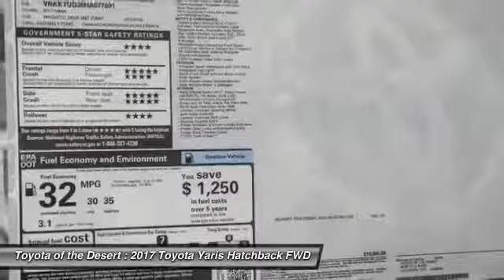2017 Toyota Yaris Cathedral City CA 234531U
2017 Toyota Yaris SE

30/35mpgbrbrToyota of The Desert has one of the largest New Vehicle Showcase Rooms on the West Coast. We carry in-stock about 325 models to choose from and take great pride in bringing you a beautiful state-of-the-art, ultra-modern location. In Addition, our inventory is protected from the desert elements such as sand, wind and sun in a shaded multi-level structure until you make your selection. We are one of only several dealerships in the Coachella Valley offering this extra level of protection of our vehicles. Featured Amenities include an oversized, highly interactive automobile showroom, All-new service drive reception area including three customer lounges. Parts and Accessories Boutique, TV, reading area, Tranquil study area with wifi throughout and high speed internet terminals. Young person's play/activity center with video and reading material. Complimentary snack booth with gourmet hot beverage machine. New Vehicle Delivery Center with trained delivery specialists knowledgeable in vehicle systems setup and customization. (E.G., Bluetooth Technology, Audio Streaming Apps, Navigation GPS, etc) Easy and flexible vehicle delivery process. Expedited and assisted document execution, home or work delivery, non-local vehicle delivery assistance (fees may apply and where allowable by law.)brbr2017 Toyota Yaris SEbrbrbr**ADVERTISED PRICES DO NOT INCLUDE ANY DEALER INSTALLED OPTIONS AND AD PRICES EXCLUDE LEASES** Price does not include Taxes, Tags, Title, and Licensing Fee. Price includes: $1,000 - TMS Customer Cash - LA. Exp. 10/31/2017